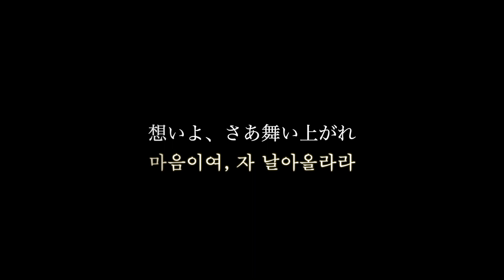GUN X SWORD⎜Nijino Kanata⎜虹の彼方⎜Beyond the Rainbow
This is the Japanese animation Gun X Sword that I've seen with huge interest before.
Music title is 'Nijino Kanata(虹の彼方)'. It means 'Beyond the Rainbow'.
I express huge grateful to JJ, we made this video just for fun.

*Original music Info.
Niji no Kanata · Yukiko (CV.Satsuki Yukino)
GUN×SWORD Original Soundtrack

Composer: 酒井　ミキオ
Lyricist: 酒井　ミキオ